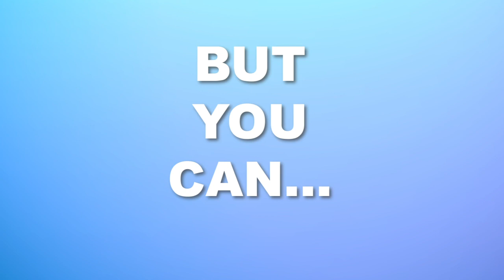My Dogs SING To Get You To VOTE 2020!!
My Dogs Sing To GET YOU TO VOTE!!!